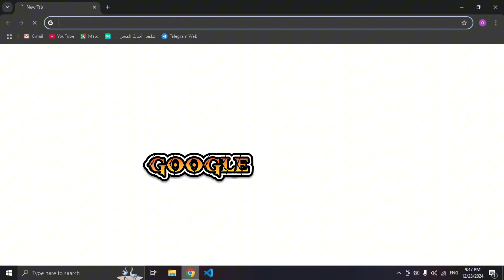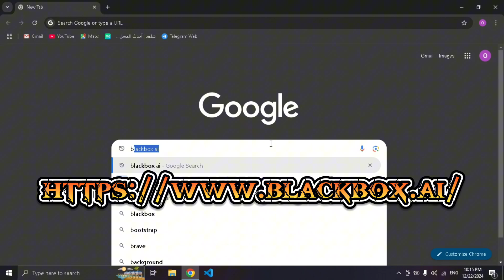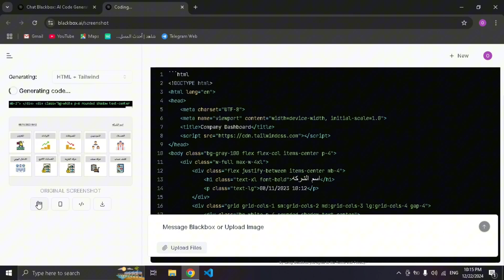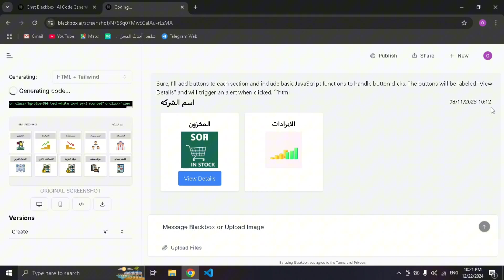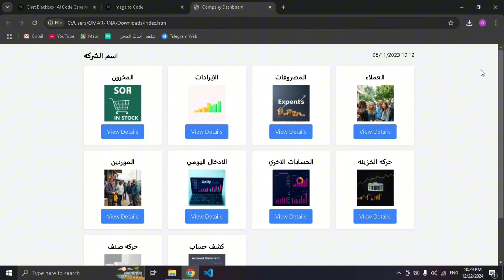اصنع تطبيقك الخاص في 60 ثانية باستخدام الذكاء الاصطناعي – مجانًا وبدون برمجة! 🤖🚀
هل تخيلت يومًا أن بإمكانك إنشاء تطبيق احترافي في ثوانٍ معدودة؟ 😱
في هذا الفيديو، سأريك خطوة بخطوة كيفية استخدام أداة مجانية بالكامل تعتمد على الذكاء الاصطناعي لصنع تطبيقات رائعة بسهولة ودون الحاجة إلى خبرة برمجية! 💡

🎯 ما ستتعلمه:

كيفية إنشاء تطبيق من الصفر في أقل من دقيقة.
استخدام أداة ذكاء اصطناعي مجانية مذهلة.
تحويل فكرتك إلى تطبيق عملي ببضع نقرات فقط!

📢 لا تفوّت هذه الفرصة! إذا أعجبك الفيديو، لا تنسَ الإعجاب 👍 والاشتراك في القناة للحصول على المزيد من الفيديوهات الرائعة عن الذكاء الاصطناعي والتقنية.

انشاء تطبيق بدون تعلم لغة البرمجة والربح منة شهريا
يعتبر الربح من التطبيقات من اهم المجالات للربح وخاصة للمبتدئين لان الربح من التطبيقات شي مهم الربح من التطبيقات للمبتدئين سهل